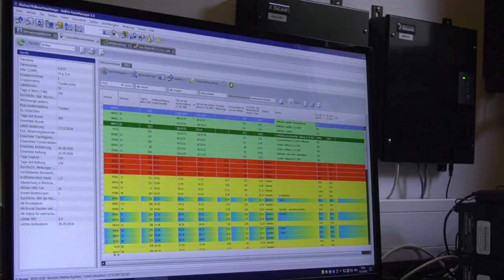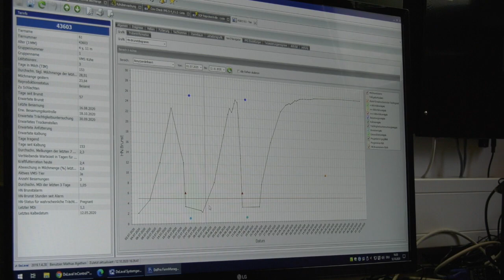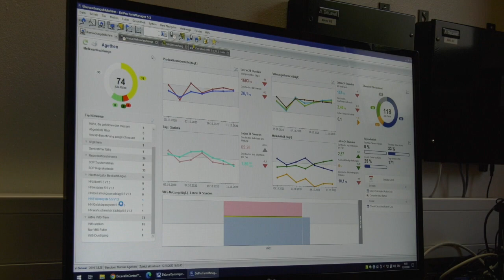DeLaval VMS V310 - Familie Agethen über RePro und die Nutzung im DelPro FarmManager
Mathias und Sarah Agethen bewirtschaften einen Familienbetrieb mit einem VMS V310 Melkroboter.  In diesem Video berichtet Sarah Agethen wie sie das Reproduktionsmanagement ihrer Herde jetzt durch das RePro Modul mit dem DeLaval DelPro FarmManager kontrolliert und sie mit den Daten arbeitet, um die Betriebsrentabilität weiter zu steigern.